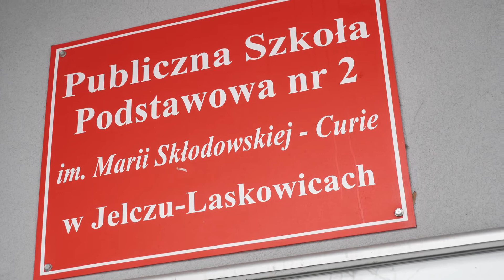Jak spędzano ferie zimowe w gminie Jelcz-Laskowice? 2019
W gminie Jelcz-Laskowice nie ma miejsca na nudę, nawet podczas ferii zimowych!